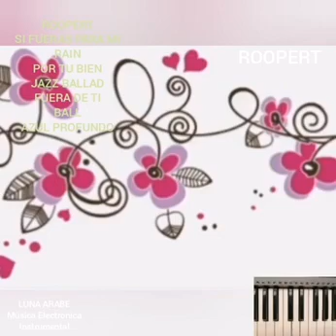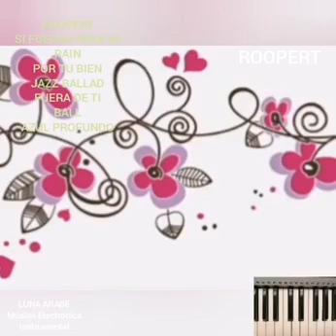ROOPERT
Productor.
TUTZE MUSICA.